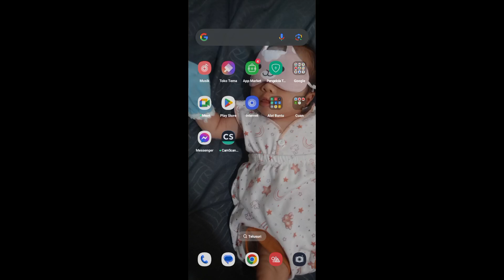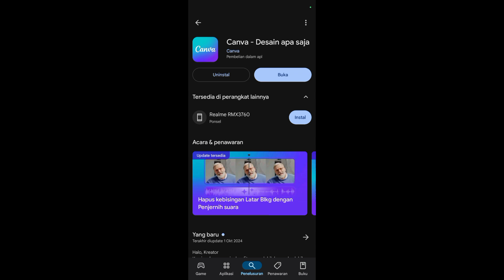Cara Update Aplikasi Canva ke Versi Terbaru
Kalau teman-teman di sini saya akan membagikan tutorial tentang bagaimana Cara Update Aplikasi Canva ke Versi Terbaru.

Untuk teman-teman yang belum tahu cara perbarui Aplikasi Canva maka kalian bisa menikmati episode berikut ini.

Sekian dan terima kasih sampai jumpa di video saya berikutnya semoga bisa membantu dan bermanfaat untuk teman-teman.

Tags : Cara Update Aplikasi Canva ke Versi Terbaru